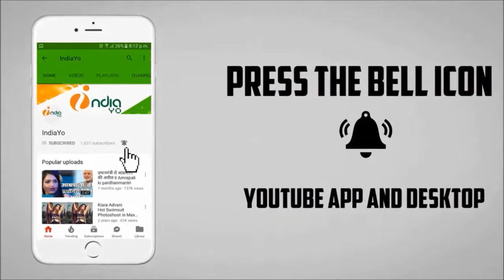अक्षय कुमार और निरहुआ ‘मिशन स्वच्छता अभियान’ में एक साथ II Akshay Kunar & Nirahua